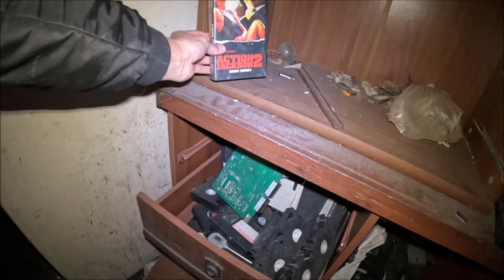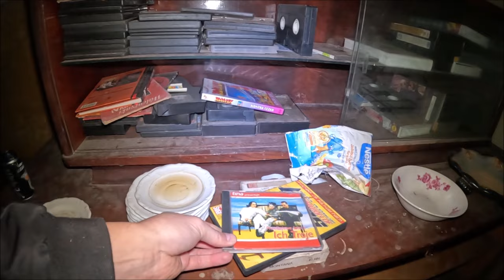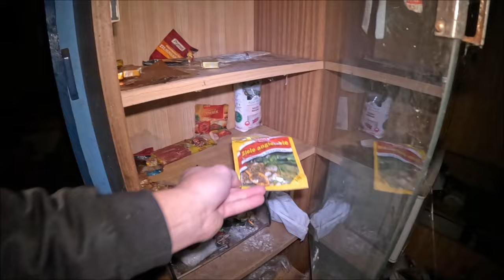Opuszczony domek z pięknym obrazem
Ten niewielki domek stoi przy drodze głównej i został opuszczony minimum 10 lat temu .Zostało kilka ciekawych przedmiotów zobacz sam